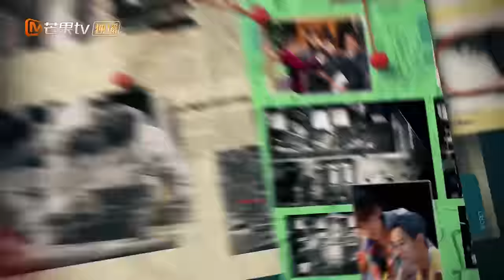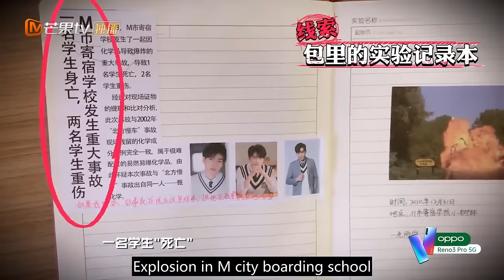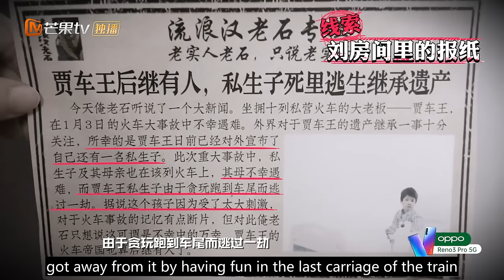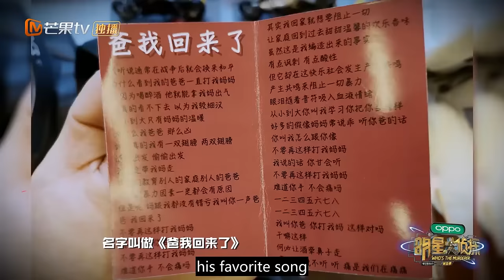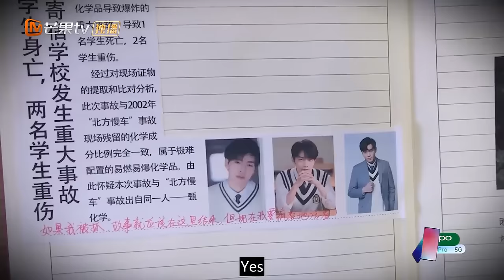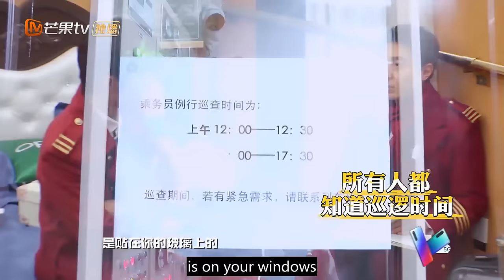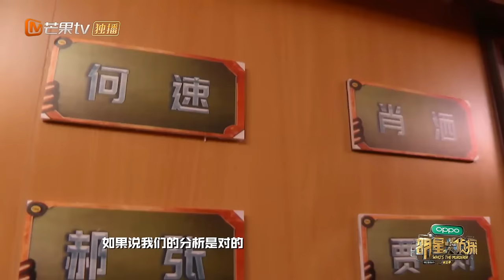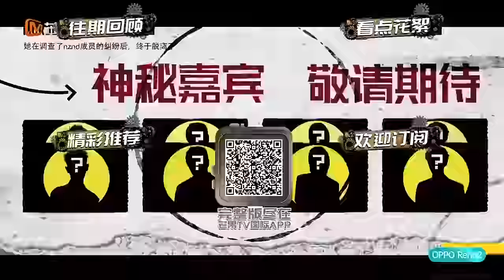Who's the Murderer Season 5 EP11 —— Murder On The Northern Train I 明星大侦探5【MGTV English】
Who's the Murderer S5 Full(Eng Sub) Who's the Murderer S5 Highlight Who's the Murderer S4 Full Who's the Murderer S3 Full

Synopsis:
In a prologue, the cast is introduced to the settings and suspects of a murder case for the new episode. The cast then chooses their role in the episode, as a particular suspect or the detective. Other than the detective, each person is given detailed information about the suspect they are portraying including their personalities, alibi, relationship to the victim and other suspects, history, criminal motive, etc. Every suspect can conceal information until explicitly questioned by other suspects or the detective, but only the criminal can lie.